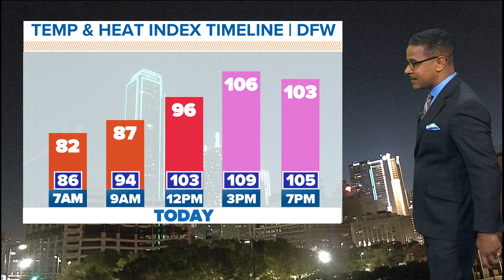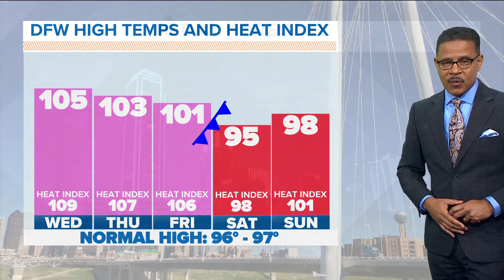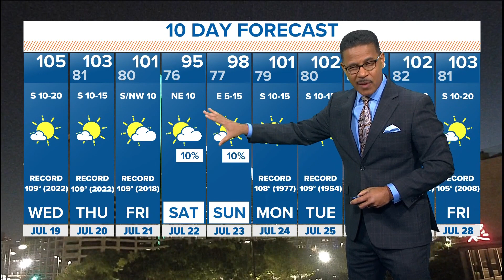DFW Weather: Heat continues, slim rain chances this weekend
An Excessive Heat Warning is in place through at least Wednesday.